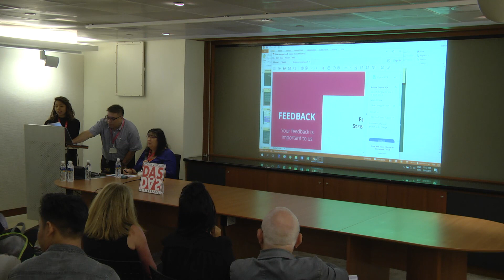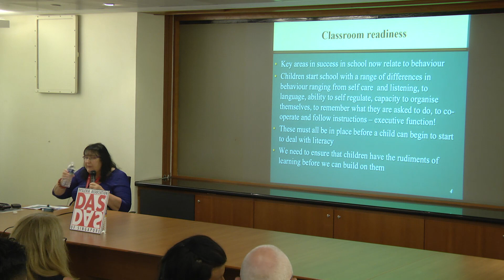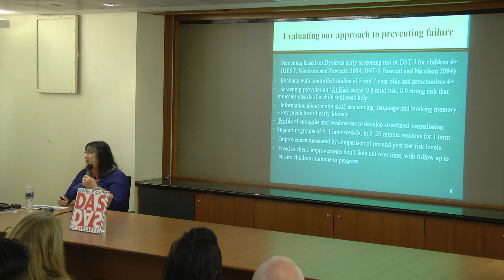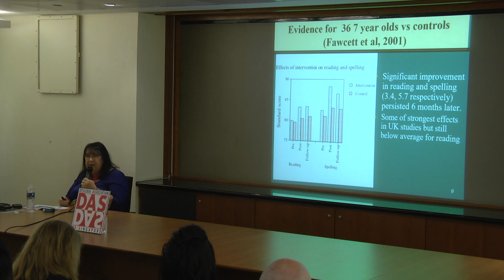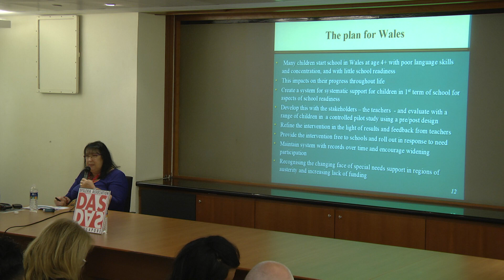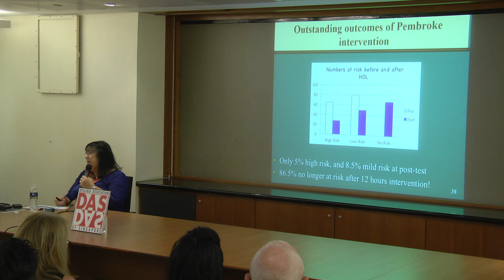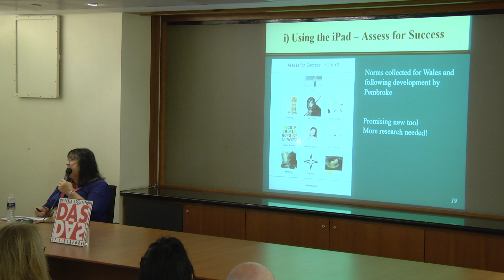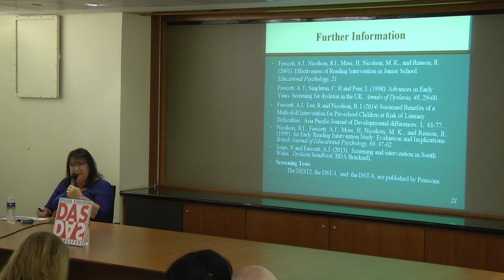Early Screening and Intervention: Preventing Failure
UNITE SPLD CONFERENCE 2017 - STREAM 2: EARLY INTERVENTION

Angela Fawcett, Dyslexia Association of Singapore

If we can prevent failure for young children at school entry, then we can provide a sound platform for future learning, and reduce the impact on children’s self esteem. In this talk, I shall demonstrate how we can build early readiness for learning, with a series of studies on screening and intervention for children aged 5-7, examining the critical aspects that need to be in place to ensure effective learning for this age group, including recent thinking on executive function. This approach has been used very successfully with over 1000 children in a series of studies in Wales. Finally, I shall introduce a new app designed for greater efficiency and fun in the early assessment process that has potential for use in Singapore and beyond.